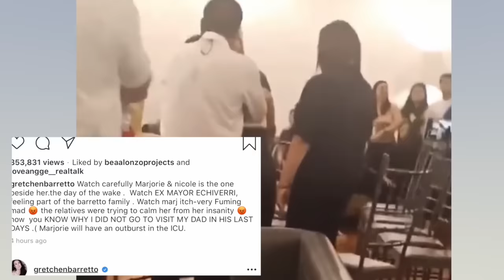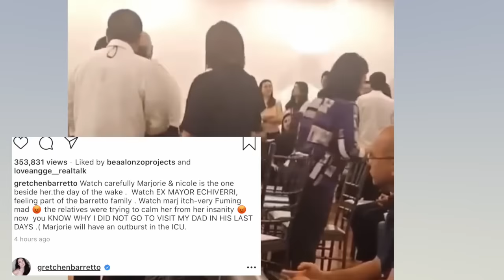PAGKAMUHI ni MARJORIE Barretto sa Ate GRETCHEN Nya, Caught On Video!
Linggo, October 20, lumabas na nga ang mas malinaw na video kung saan makikita ang matinding reaksyon ni Marjorie sa kanyang ate Gretchen! Panoorin!

Stay updated! Wag mahuli sa latest news and updates with your favorite celebrities and TV personalities in the Philippines!